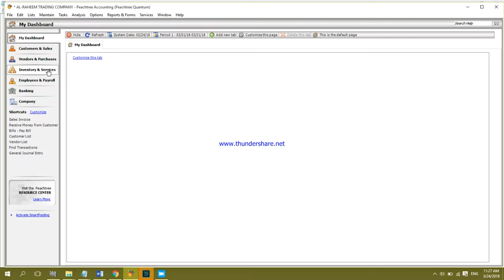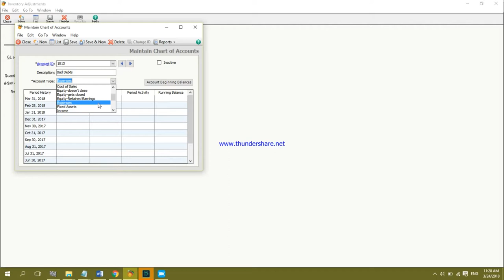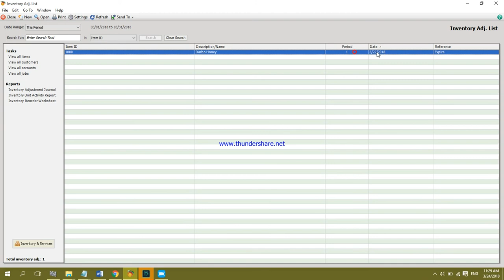How to Adjust Inventory Items in Peachtree Quantum 2010 || Computer e Learning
How to Adjust Inventory Items in Peachtree Quantum 2010

Software: Peachtree Quantum 2010
Made With: Movavi Editor
By: Abdul Qayoom Mangrio

computer learning
computerelearning